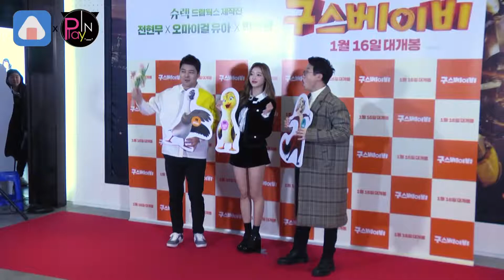【近期】《我獨自生活》明星們亮相力挺全炫茂 Oh My Girl現身為團員打氣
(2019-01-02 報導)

可愛的家庭喜劇動畫電影《媽媽咪鴨》找來了全炫茂 Oh My Girl的YooA以及樸成光三位明星來為電影配音，2日晚間《媽媽咪鴨》舉辦了VIP試映會，許多明星們都現身來為電影應援，除了有Oh My Girl團員們來為YooA打氣之外，節目《我獨自生活》的夥伴們也亮相試映會，力挺全炫茂配音的電影哦